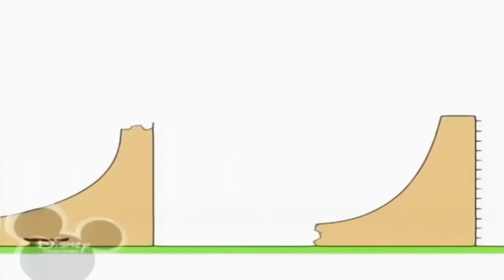23 березня 2022 р.